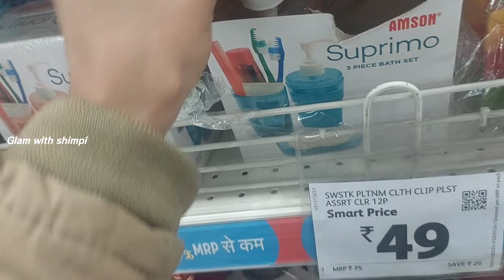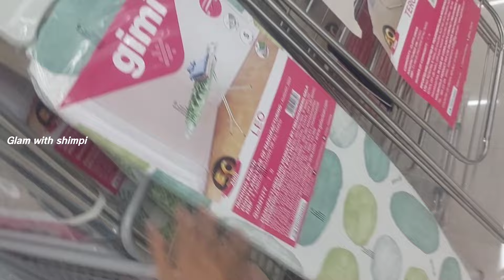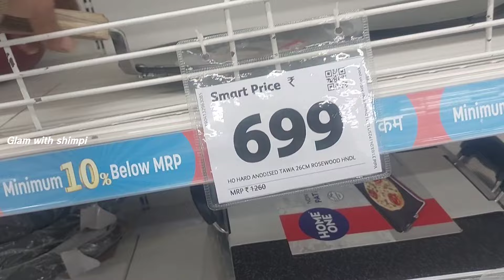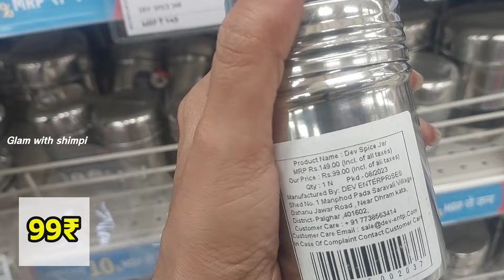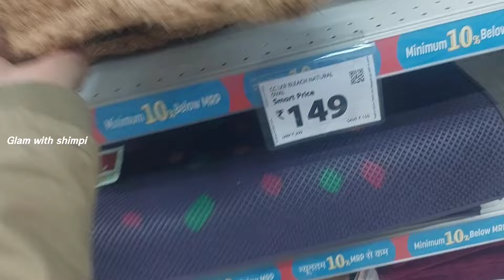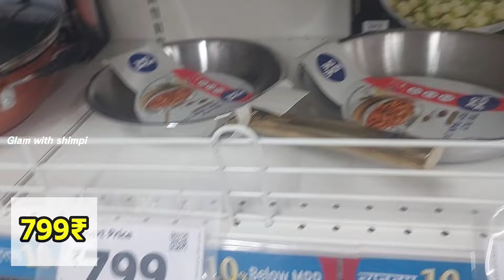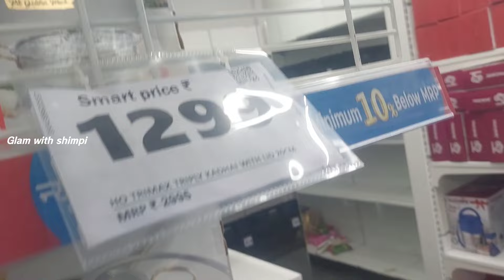Reliance Smart Bazaar kitchen Product 50% Off For Winter | Reliance Smart Bazaar Offers Today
Vishal Mega Mart Cheapest kitchenware product  under ₹50 | Vishal Mega Mart Offers Today | Vishal

Your Quires:-
smart bazaar offers today
smart bazaar
reliance mart offer today
Ayaan & Sisters
smart bazaar exchange offer 9 feb-24 march
smart bazaar offer
smart bazaar umrao mall
smart bazaar
smart
smart bazaar delivery
reliance mart grocery shopping
smart bazaar reliance online shopping
reliance offer today
reliance smart
vishal mega mart offers today
smart bazaar sale
smart point
smart bajar sale
jiomart shopping
d mart shopping mall
jiomart
smart bazaar offer
reliance mart
smart point offers today
offer today
dmart
glam with shimpi
reliance fresh offers today
reliance smart offers today
smart bajar offer
स्मार्ट बाजार
jio smart bazaar
smart bazaar today offer
smart bazaar sale
big bazaar shopping mall
dmart offer
kartan market
smart bazaar sale 2024
smart bazaar shopping
smart point reliance
today offers
d mart online shopping
jiomart haul
reliance offer
smart bazar kaha hai
big bazaar
dmart kitchen products
dmart product
kitchen
kitchen products
kitchen tips
offers today
reliance online shopping
reliance fresh
reliance store
republic day offer
republic day
smart bazar kolkata
smart offer
smart reliance mart
today dmart offer
99 market
99 store
big kitchen
d mart 2024 offers
dmart shopping
d' mart today offers
dmart grocery price list today
dmart latest offers today hyderabad
dmart mall
dmart sale
dmart today offer
grocery items
hyderabad offers
hyderabad shopping mall
reliance trends
trends offers today
jiomart full paisa vasool sale
jiomart offers today
kitchen kaise organised karen
kitchen organiser
kitchen time
offers
offer
online grocery shopping app
online shopping offers today
reliance republic day sale
reliance trends new collection 2024
smart bazaar ka offer
smart bajar kidhar hai
smart bazaar ad
smart bazaar grocery offers today
super market
super bazar
jiomart best products
smart bazaar matunga
smart bazaar franchise
jiomart smart bazaar review
big bazaar pondecherry offers today
smart bazaar independent sale
smart bazaar offers today bhuneshwar
smart bazaar offers today kannada
smart bazaar winter sale
dmart latest offers on steel products
dmart latest offers bangalore
dmart latest offers online shopping
winter offer
winter 2024 offer
winter sale
2024 offer buy one get two free
Smart Bazaar Big Holi discount